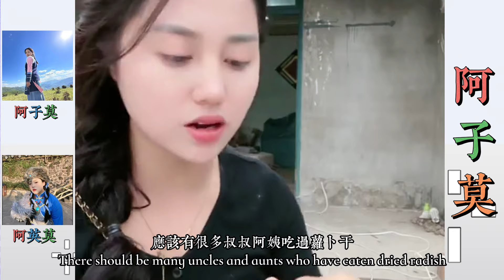阿子莫來蘿蔔幹老闆家玩，感受到蘿蔔乾老闆夫妻恩愛，阿子由感而發感同身受，誇老闆夫妻兩個是最幸福的一對。… 【松哥】